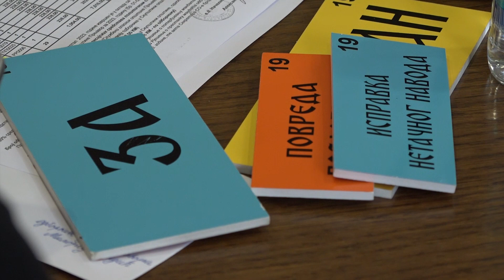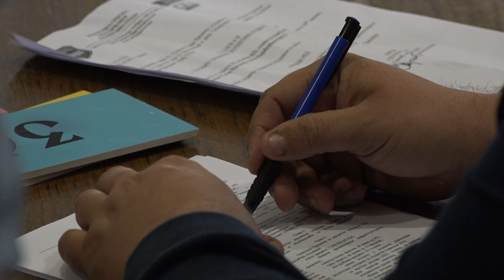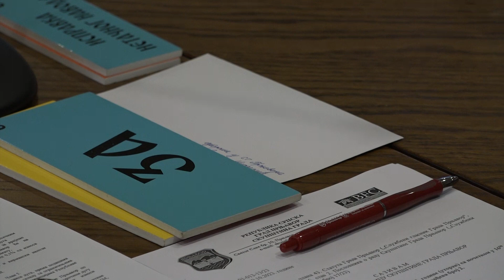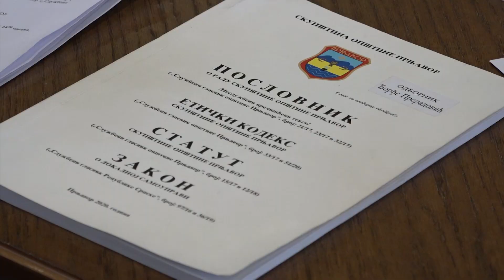Posebna sjednica SG Prnjavor: Usvojena odluka o izmjeni kreditnog zaduženja grada - 24.10.2023.